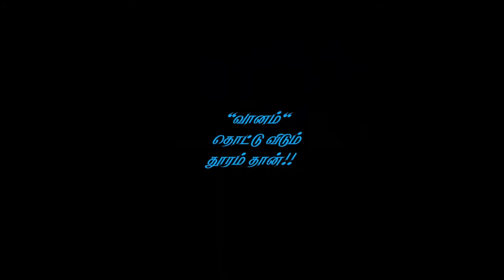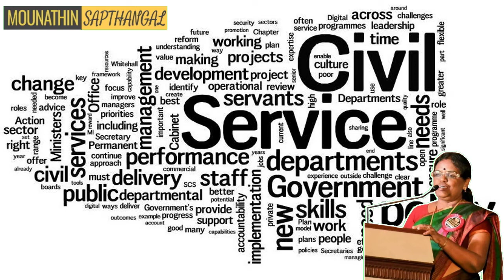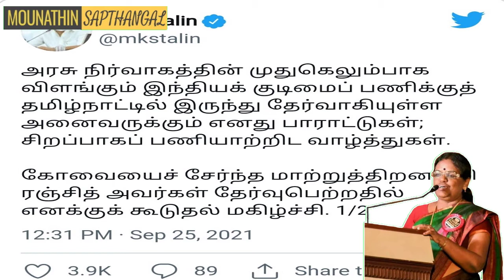UPSC Result 2021: பலவீனத்தை பாதையாக்கிய ரஞ்சித்.. IAS ஆன கதை | Differently Abled IAS | Ranjith